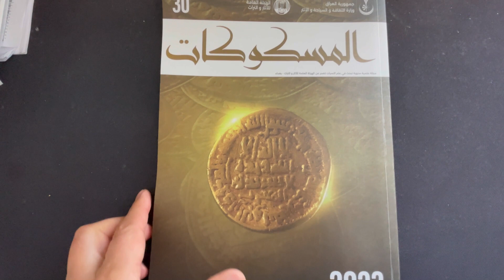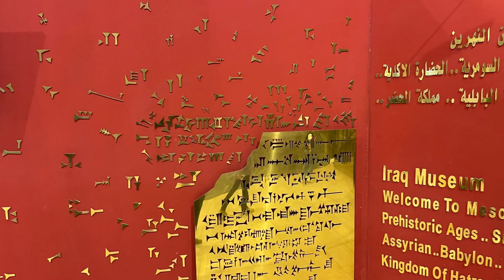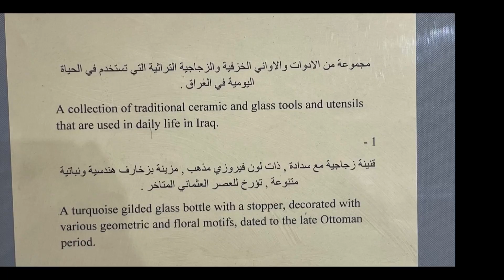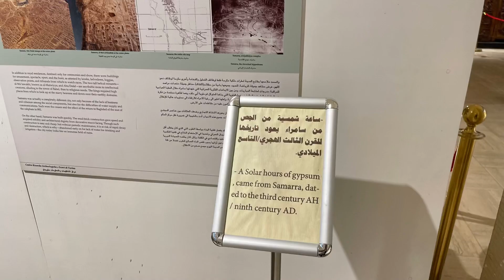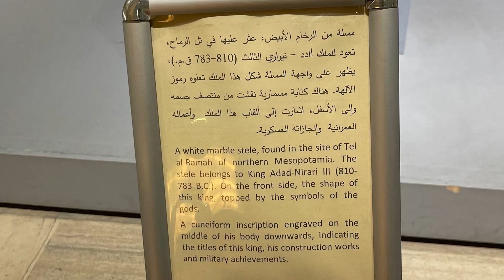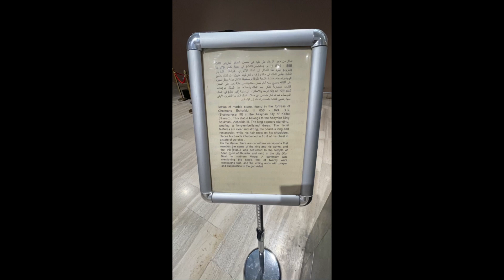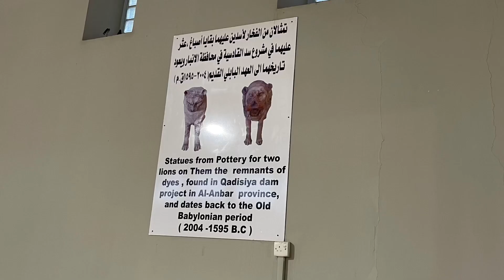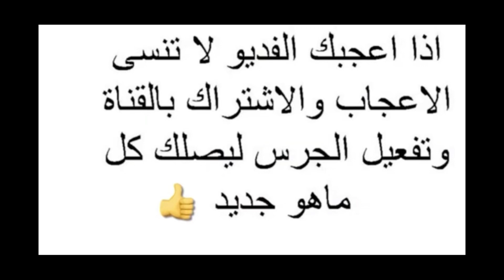حيدر خيري يهدي نقود أثرية الى المتحف الوطني العراقي